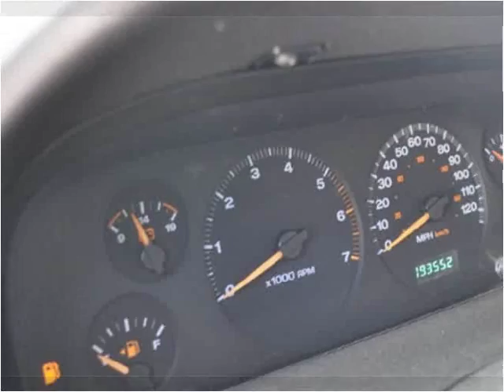1999 Jeep Grand Cherokee Used Cars Milford NH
This 1999 Jeep Grand Cherokee is available from Horseless Carriage.